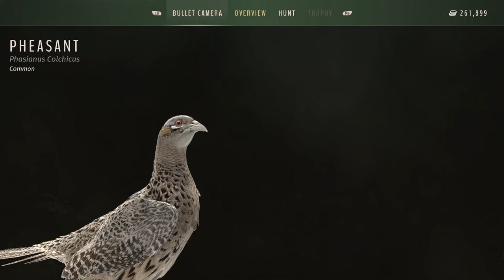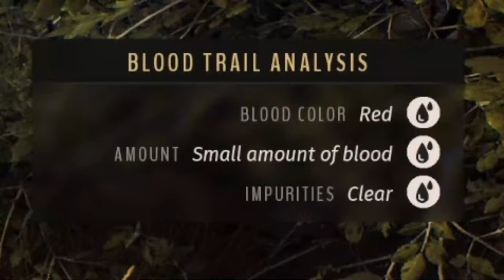.338 Lapua Shenanigans | Way of the Hunter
Hey y'all. Hope everyone had a nice holiday! Join me back in Nez Perce Valley as we take one of the most high powered rifles in the game and see what we can't find. Hope you enjoy.
Oh yeah..let me know if you have ever seen stick drift like you'll see in the video.

🗓️UPLOAD SCHEDULE:
Generally every three days